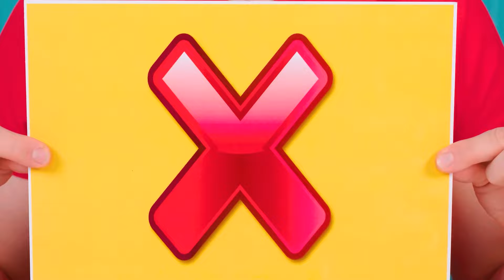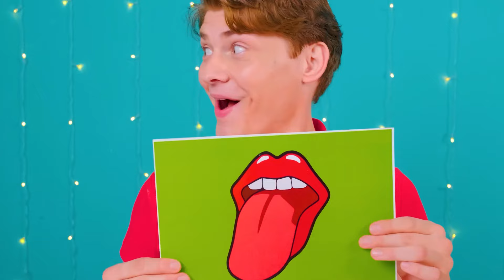100 Katmanlar Gida Mücadelesi | Lezzetli Mutfak Hack'ler KiKi Challenge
Yeni zorlukla tanışın! Çok miktarda yiyecek sizi bekliyor!

Cesaretin varsa hemen şimdi kankalarını meydan okumaya davet et.